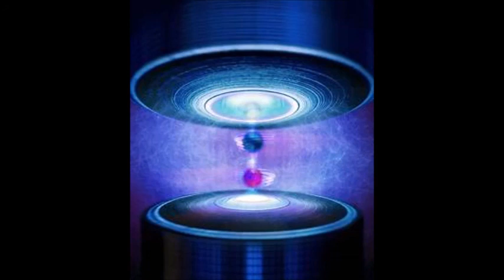thisisjustahobby - Artist: This Is Just A Hobby - Song: Stuck - Paul Fix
Artist: This Is Just A Hobby - Song: Stuck - Paul Fix